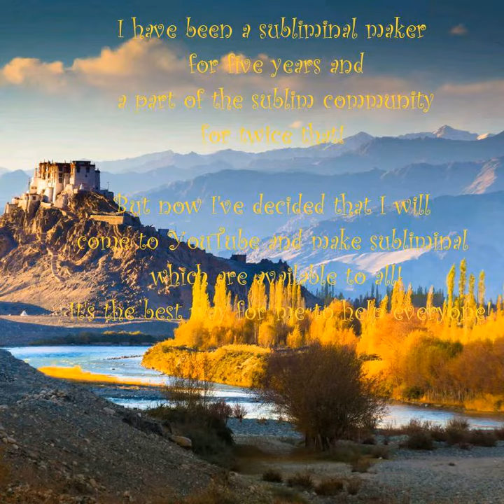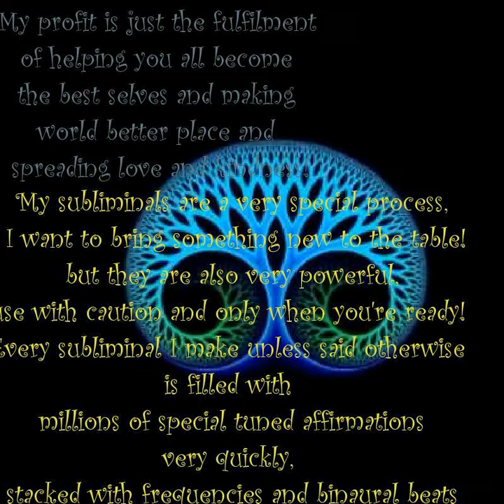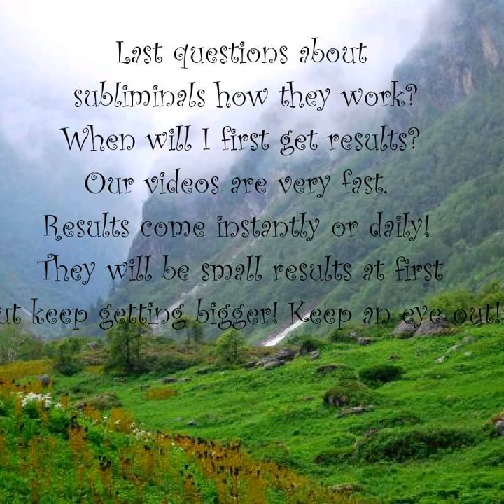Akashic Light Subliminals!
Namaste, Hello, and blessed be! Subliminal Community, it is wonderful to meet and be a part of you!

I am Maitreyi Brahmani.  My soul energy name is Gaialia Lightwatcher. I am a divine Lightkeeper sent from the divine source to help raise the vibrational level of earth and humankind! I'm a very spiritually minded person and I am an elven starseed sent from the Arcturian-Pleiadian Star Council on the mission to aid humanity all i can! I was the priestess spiritual leader of my planet. Today I live in Republic of India but i hope to travel the world!

I have been a subliminal maker for five years and a part of the sublim community for twice that! But now I've decided that I will come to YouTube and make subliminal which are available to all! It's the best way for me to help everyone!

My partner in creating subliminal is my partner my very talented wife and soulmate twin flame, Kuwanlelenta!

We have two adopted children together, our whole family uses our subliminal! We've all had AMAZING results that's one reason we want to share to you! They were family subliminal before I make them on YouTube. But assured that every subliminal I post is one I use personally and my family too, and I personally test all requested subs before upload!

Some subliminal are scam or made just to make money, it's terrible can you believe? Not me. I will never charge any money for any subliminal, any request, or any other feature. Not now and not ever! It's all free to use and forever. Money is like slavery.   My payment is just the fulfilment of helping you all become the best selves and making world better place and spreading love and kindness!

My subliminals are a very special process, I want to bring something new to the table! but they are also very powerful, use with caution and only when you're ready! Every subliminal I make unless said otherwise is filled with millions of special tuned affirmations very quickly, stacked with frequencies and binaural beats, and it's all enriched with boosters and forced affirmation even silent affirmation(very quiet) to go deep to your subconscious!

 To top it off every subliminal is infused with divine light and all special energies to make it even more effective! They are all unique tailored lightwork architecture in sonic form! Each one creates a BOOSTER FIELD around you that you can feel for yourself! This boosts results like every time you listen to a video it's like you listened hundreds of times and it clears all blockages! Most of our videos also have effects to make subliminal from others you watch even more effective! Positive affirmations only! You will feel become truly powerful and happy and free!

How can I release videos so quickly? I try to release a video a day maybe even many a day. How!! Well simple! Many I'm uploading are a large backlog of videos I have made over the years but never put up! Also, my wife helps me and works hard and I work hard too We spend lots of time creating subliminals! And don't think the quality is even worse! Though we release fast if we can that's for you guys to enjoy. We still put quality above quantity and Every release has been tested and set up to standard it's got my seal of approval!

If you guys like maybe one day we start along with subliminal releasing other content like educational spiritual videos and even readings and announcement!